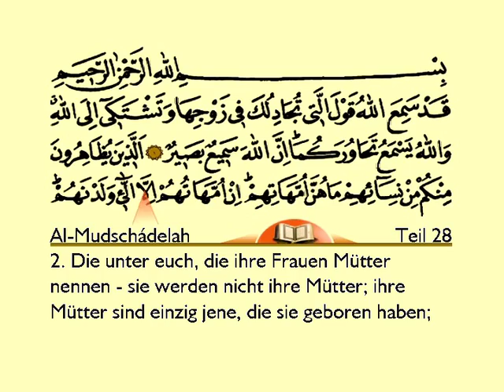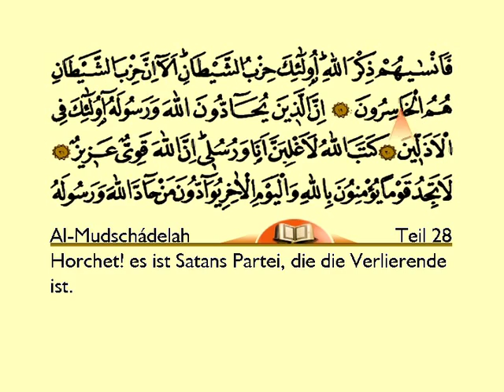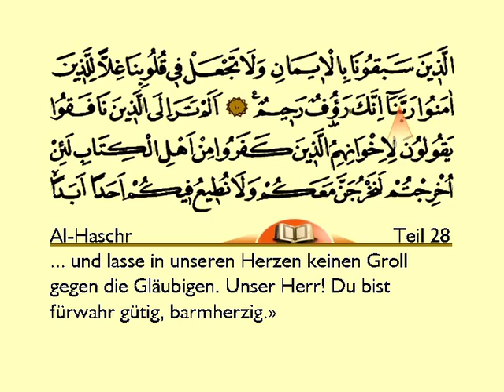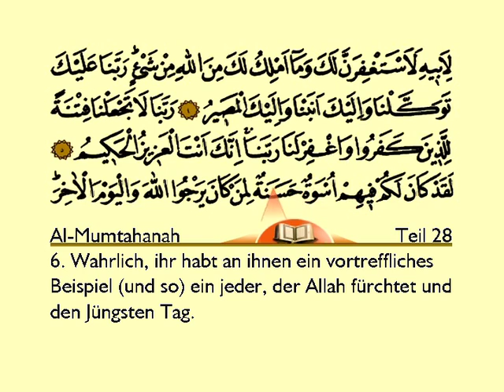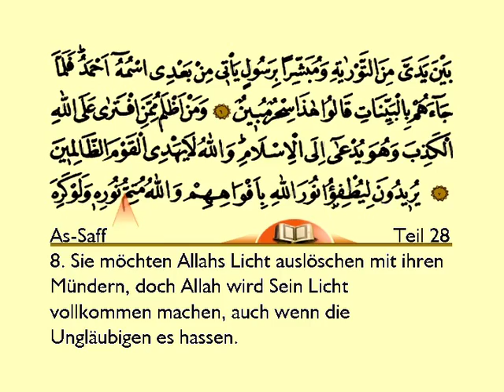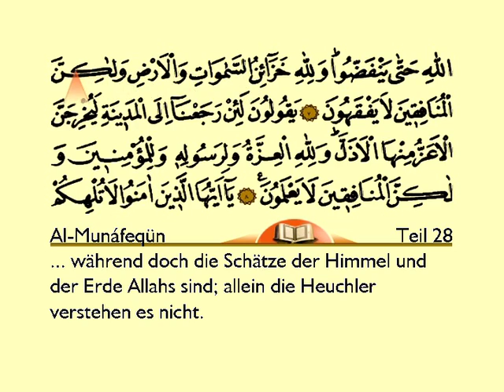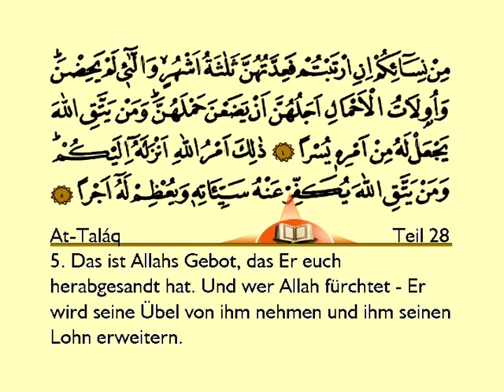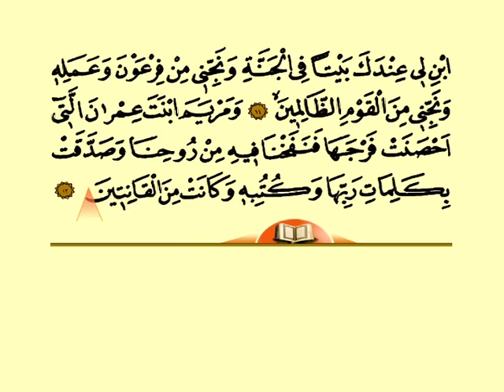Holy Quran With Arabic and German Text: Juz 28